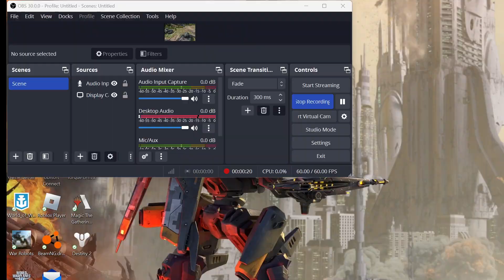touching grass in war thunder because @Malzi can't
good luck touching grass, @Malzi.